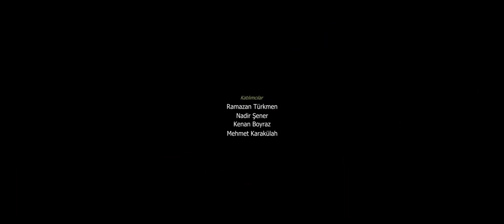Güvercin Hikayeleri Belgesel Dizisi 7. Bölüm | Nadir Şener | Şalvarlı Ramazan | Adana Güvercini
Adana kuşu öncelikle iyi uçmalı
Kozanlı (Şalvarlı) Ramazan'ın deyimiyle kurt ilikli olan Adana Dalıcı Güvercinleri'nde aranan ilk özellik iyi uçuyor olması. Uçuşa başladığında sürekli yuvayı kontrol etmeden zirveye doğru tırmanışa geçmesi gerektiğini söylüyor. Aranan diğer özellik ise çırpınarak sert bir şekilde, bir şahinin avını kovalaması gibi hızlı dalması gerekiyor. Bu iki özelliği hakkıyla taşıyan güvercinlerinden ise sürekli yavru alınıp yetiştirilerek bir çeşit alfa tür oluşturulduğunu ifade ediyor.

Güvercin Hakkında isimli serimizi de buraya dahil ediyoruz. İki nedeni var. Birincisi her bir bölüm önemli bilgiler barındırıyor ve ciddi bir emekle yapıldı. İkincisi, güvercinlerle ilgili çektiğimiz bütün videoları burada ayrı bölümler olarak yayınlamaya karar verdik.
Adana güvercini
Güvercin kümesi
Güvercin hobisi
Adana kuşu
Adana yerli güvercini
Güvercin sezonu